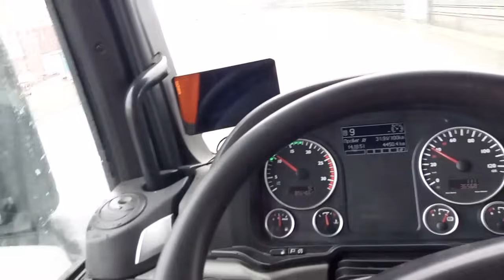Далаверата от високосната година.